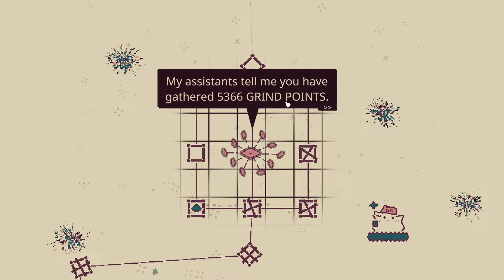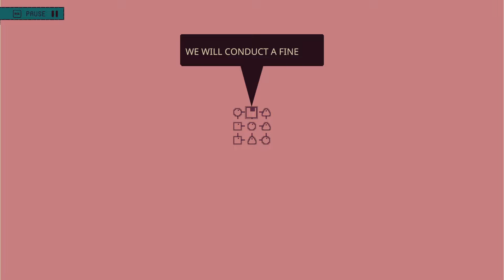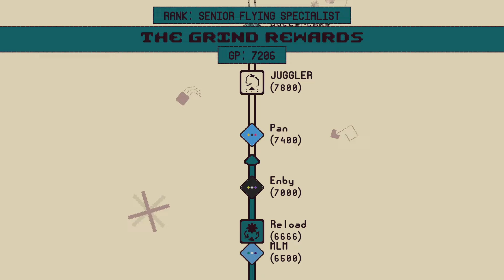Après 2 heures sur ce jeu, j'en déduit... qu'il est DUR ! | Découverte ONE BTN BOSSES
Suite de la découverte sur ONE BTN BOSSES ! Un jeu où on utilise qu'un seul bouton durant tout le jeu ! Un gameplay simple à prendre en main mais difficile à maîtriser, c'est le genre de jeu que j'aime !
Si vous souhaitez voir la suite plus rapidement, sachez que je stream sur twitch tous les épisodes à cette adresse
Et enfin, si tu souhaites venir discuter et partager avec la communauté, n'hésite pas à rejoindre le discord